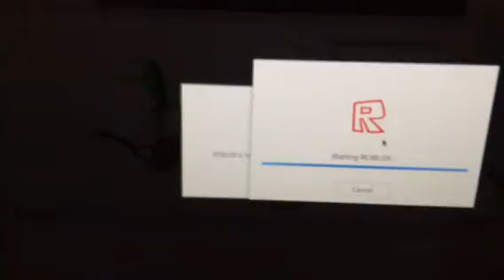i cant breathe